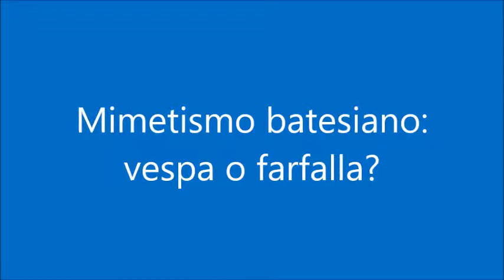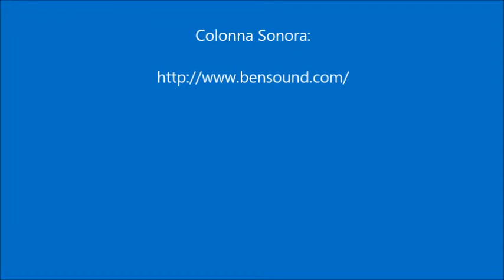Vespa o farfalla? Un esempio di mimetismo batesiano.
La farfalla Syntomis phegea imita la vespa Scolia hirta per evitare la predazione.

The butterfly Syntomis phegea imitates the wasp Scolia hirta to avoid predation.